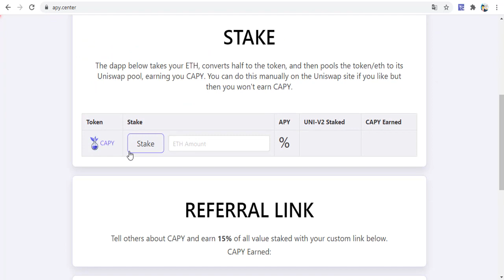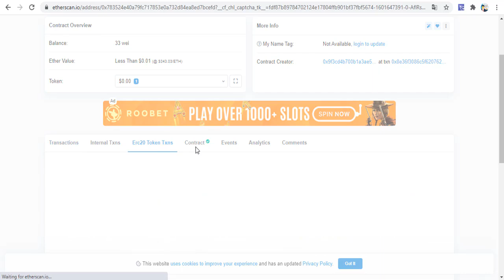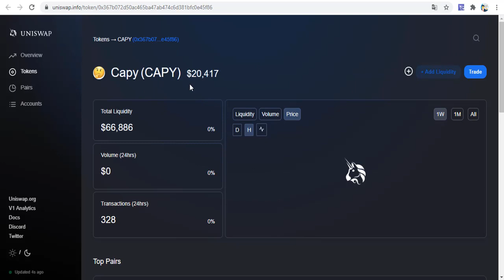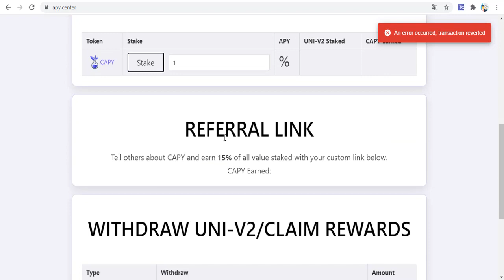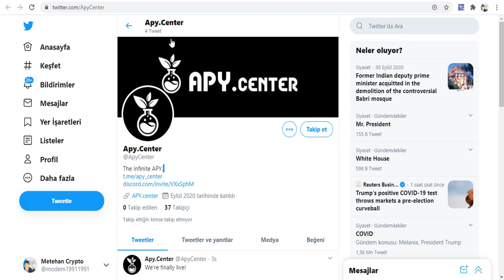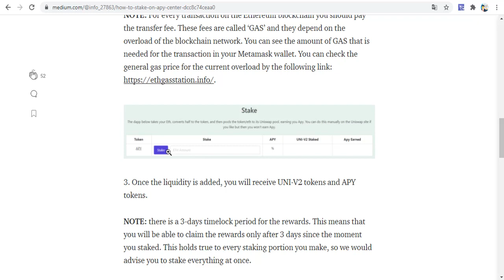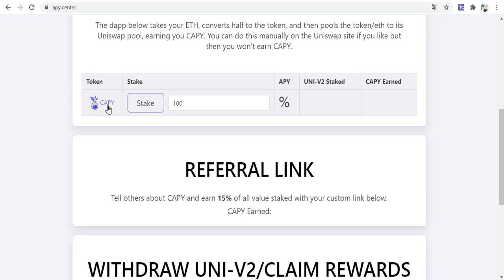APY CENTER ILE STAKE YAP PARA KAZAN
APY CENTER projesi ile ilgili bir inceleme videosu yaptım. Videoda projenin nasıl olması ve çalışma şekli ile ilgili bilgiler verdim. Stake nasıl yapılıyor ve nasıl para kazanabiliriz bunları gösterdim.
Proje ethereum ERC-20 tabanlı bir projedir ve Etherscanda bununla ilgili bilgileri paylaştım.
Herkese başarılar! Bol Kazançlar!